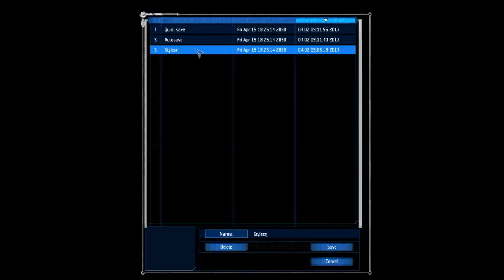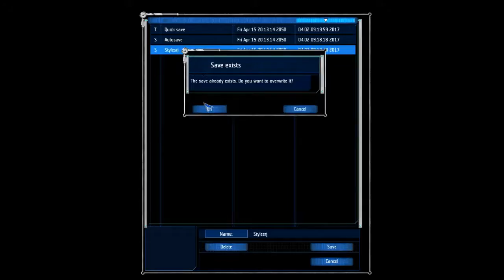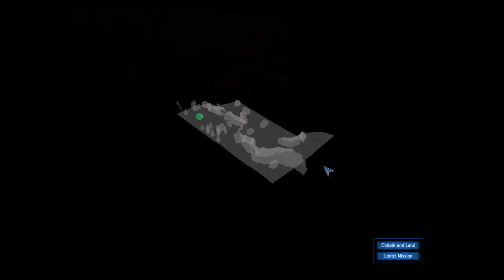Let's Play UFO: Aftershock Episode 21: Bio's Gonna Kill Everyone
Who knew having a prone Sniper in one location was going to rack up a lot of kills?

Also, Anistuffs has a very rough time trying not to get himself caught in ambushes. A lot of save-scumming is involved because it turns out that one last Cultist is actually an entire squad and they're pointing their guns and waving them violently at him at all times.